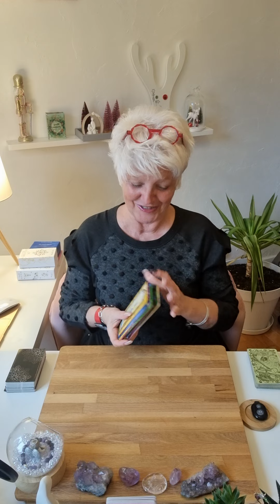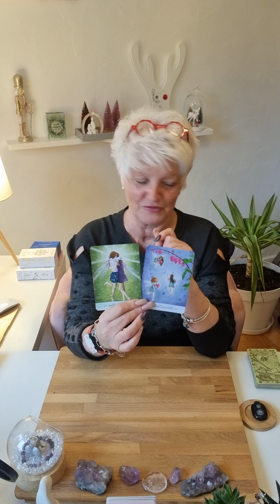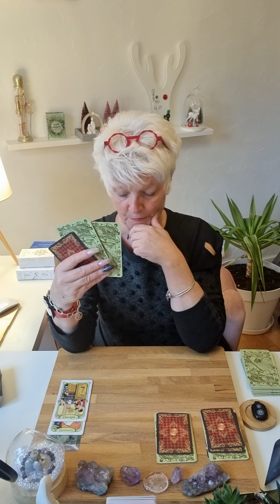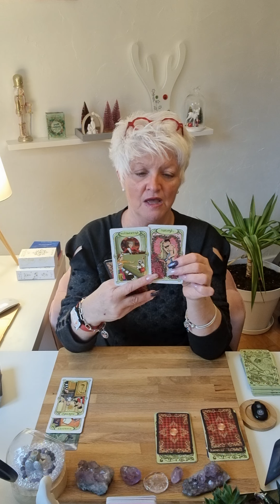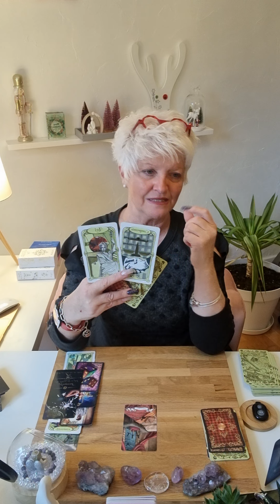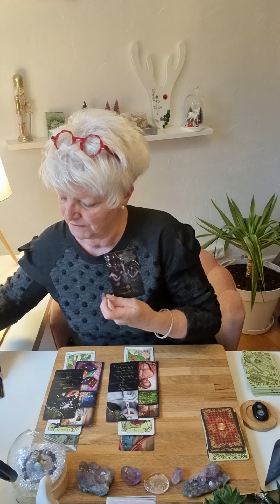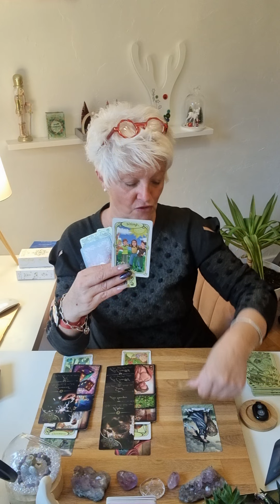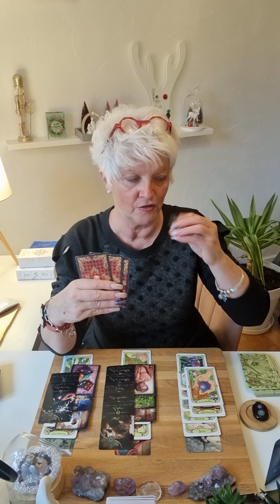balance ♎️ janvier 2023..on se positionne 🤨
Voici les guidances générales du mois de janvier 2023.. 🔮

Chaleureusement 🙏